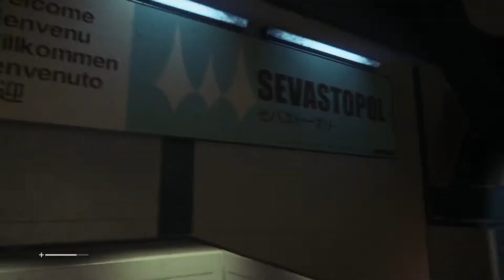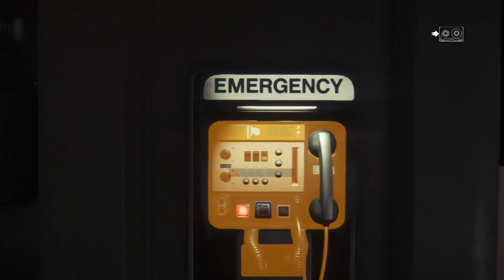Alien Isolation Playthrough ep7